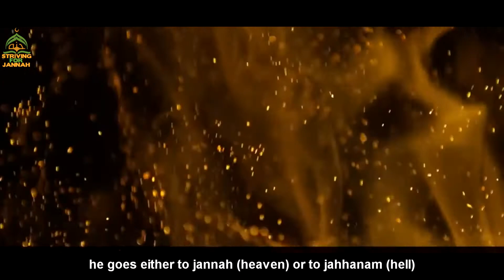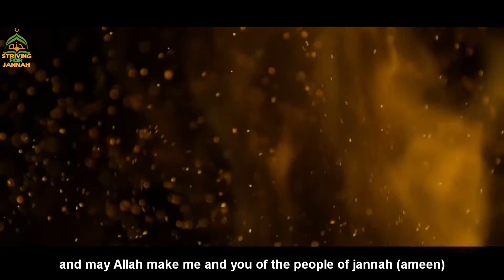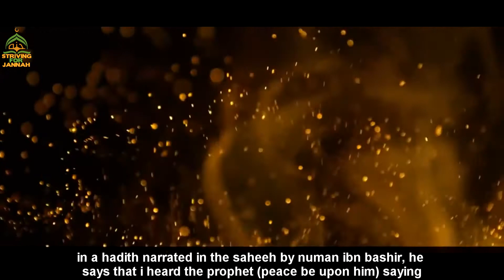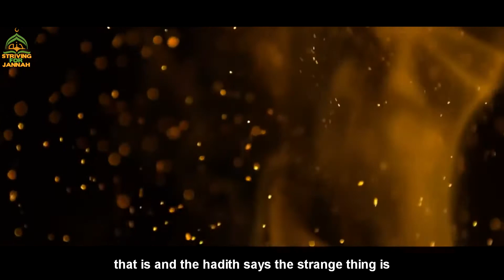Least Punishment In Hellfire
We allow anyone to translate our content and reshare videos but the video must remain branded under Strivingforjannah (with our logo and channel link) all speakers and artists should also be credited in the description